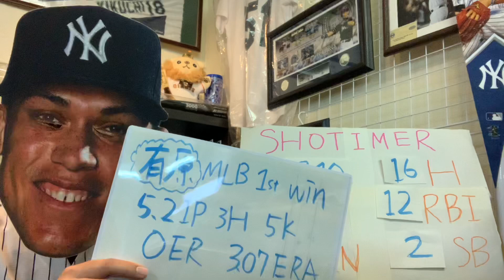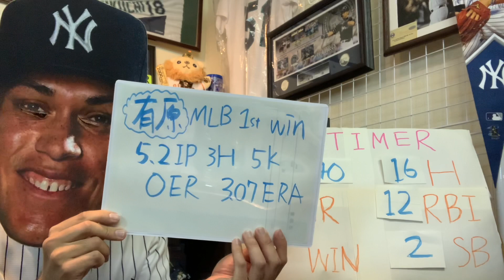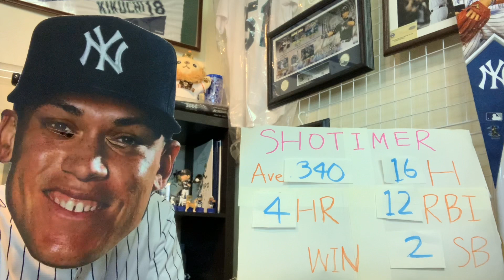【今日のオータニさん】大谷翔平 ㊗️有原航平 MLB初勝利🎉 筒香さんとも対戦 概要欄に公式映像リンクあり